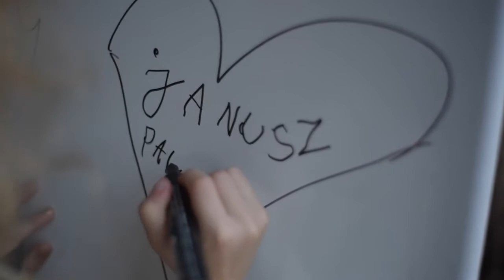политическая реклама Януш Паликот. Польша. 2015 г.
Выборы Президента Польши. Базовый ролик. Janusz Marian Palikot.